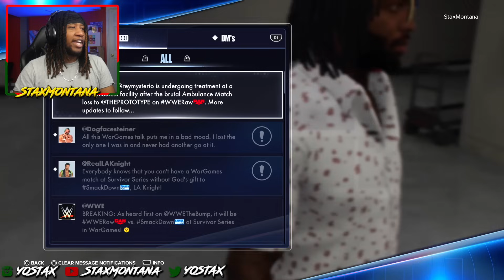WWE 2K24 MyRISE #14 - THE PROTOTYPE IS BACK.. AND WE LOST THE TITLE!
- Thumbnail by: @MissT_TV